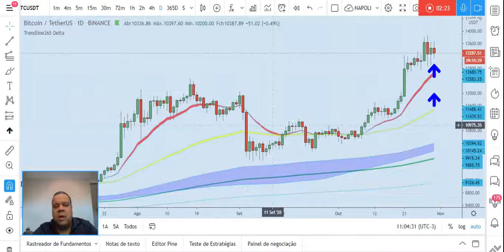Bitcoin consolidado, hora de vender?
No video de hoje comentamos sobre os gráficos de 30min, 1h, 4h e diário, mostramos algumas consolidações no mercado.

Apresentamos também o nosso planejamento de operações aqui na Trendline365.